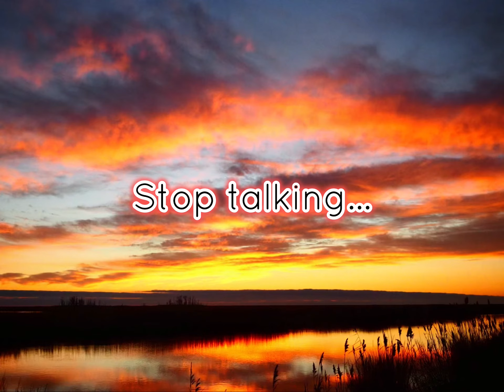Get UnStuck today!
Even the greatest philosophers and philosophies won’t change your life; ACTing on them does! We change by doing the right things. Prayer and Scripture study are powerful only if you DO them! Avoiding challenges or financial problems won’t help; it’s how you think about money and what you DO with it that matters. The same goes for your spiritual life and relationship with God. Change requires radical shifts in thinking and action. Everyone has hidden pain, and change happens when we feel the heat, not just see the light. Talk is cheap; consistent actions achieve goals. Faith addresses the pain in your heart, and real identity in Christ comes through prayer and Scripture in practice, not just as slogans.  Go do it!

Isn’t it about time you conquered this thing?!